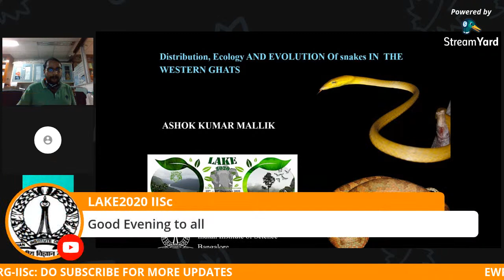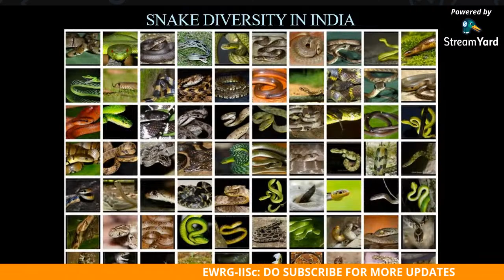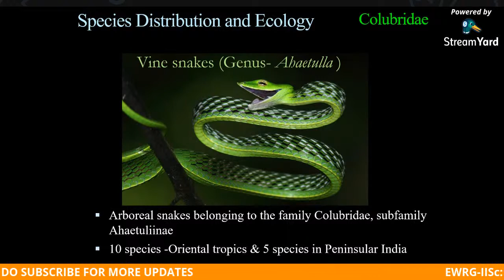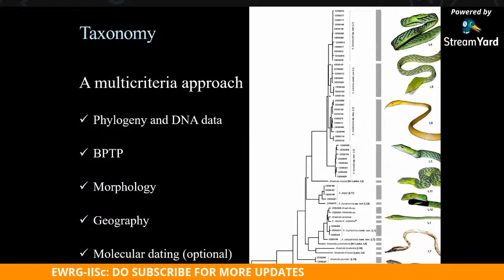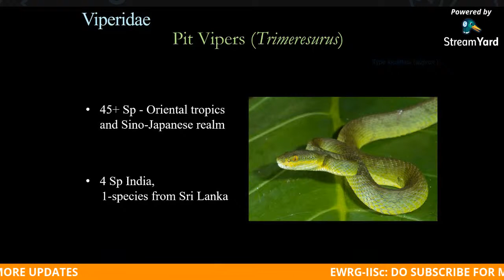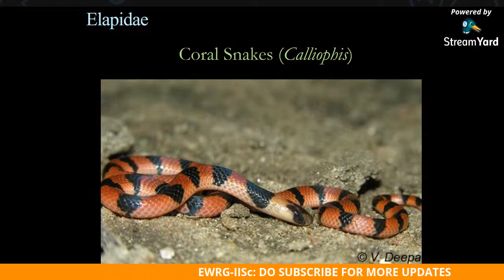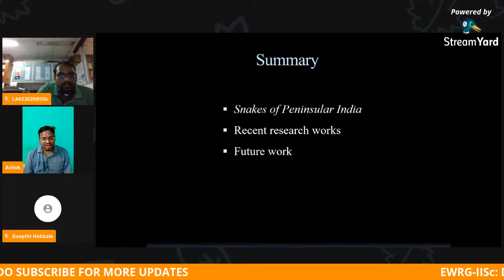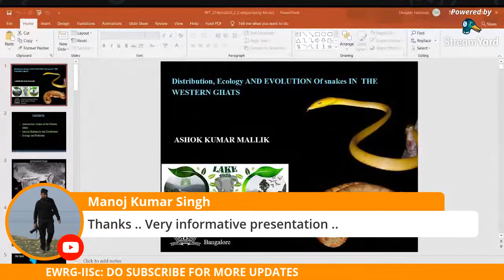Distribution, Ecology and Evolution of Snakes in the Western Ghats|EWRG_ENVIRONMENTAL |ENVIS|IISC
A team of researchers from the Centre for Ecological Sciences (CES) at the Indian Institute of Science (IISc) has found five new species of Asian vine snakes, a new study published.
According to IISc, vine snakes are among the most common snakes in peninsular India, found even in many peri-urban areas wherever there is some greenery — believed to be widespread throughout the drier parts of the peninsula as well as in the Western Ghats.
The new research shows that this species actually comprises several different species, and, based on extensive sampling across peninsular India, the IISc team has now described several new species of vine snakes from the region.
Led by former student Ashok Mallik as part of his doctoral research, the team carried out field visits across India to collect morphological data, tissue samples and specimens to understand the patterns of distribution and diversification of vine snakes.